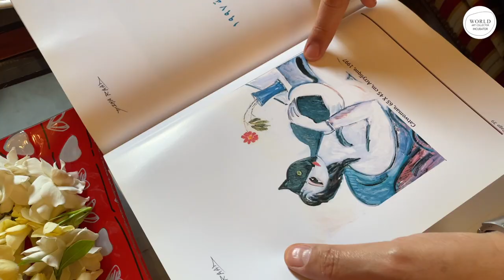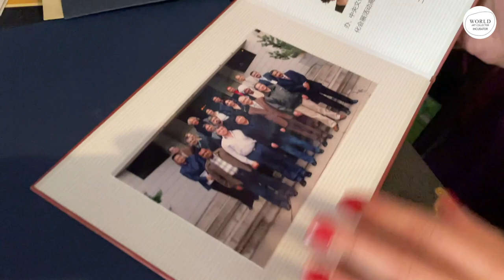Dima Raad in conversation with Mounir Hafi - May 2021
Producer Mounir Hafi
Directed by Maroon El Asmar